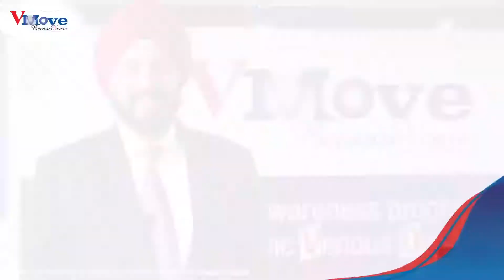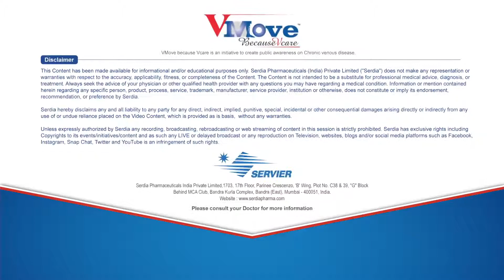Venous Disease snapshot - v move serdia interview with President VAI March 2021 Dr HS Bedi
Venous Disease is a silent harbringer of morbidity and mortality . Presenting a snapshot of venous disease in India in Punjabi/Hindi by the President of the Venous Association of India (VAI) 2021